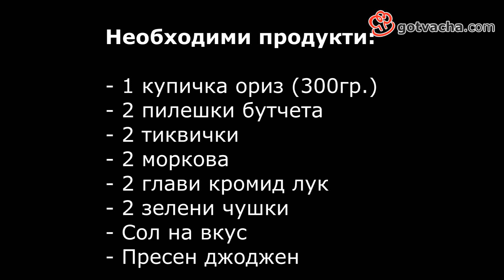Ориз с тиквички на фурна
Необходими продукти:

- 1 купичка ориз (300гр.)
- 2 пилешки бутчета
- 2 тиквички
- 2 моркова
- 2 глави кромид лук
- 2 зелени чушки
- Сол на вкус
- Пресен джоджен